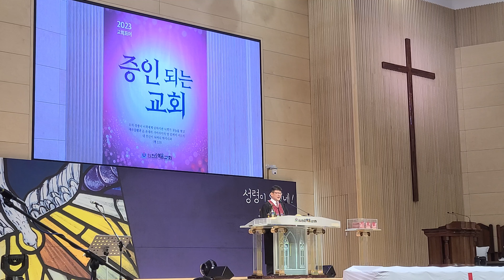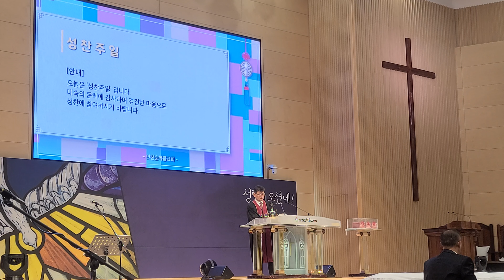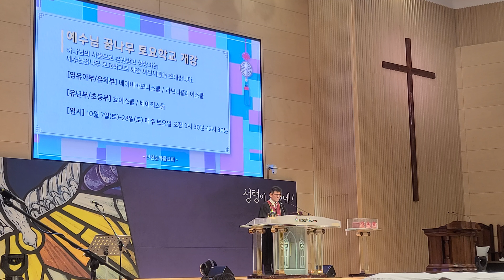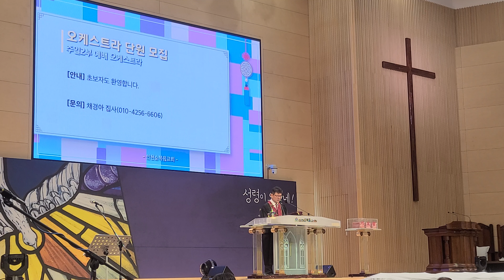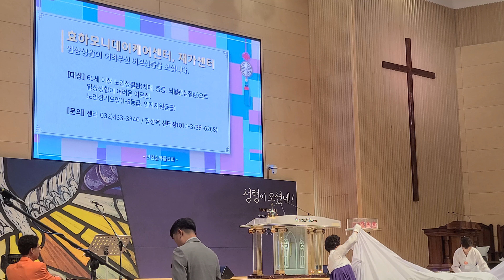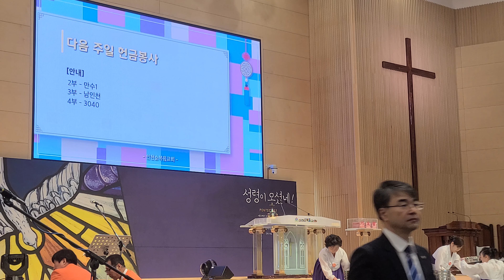우리에게죄지은자를어찌해야하나요 레위기19:17~18 최용호목사 주용택목사 임채홍장로 노일학안수집사 행복한베다니찬양대 박문전지휘자 이기쁜날 황소은피아노 이사랑오르간 임마누엘찬양팀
5부 우리에게죄지은자를어찌해야하나요 레위기19:17~18 최용호목사 인천순복음교회 주사랑​청년 할렐루야찬양대 이재민지휘자 내맘속에주의사랑가득넘쳐 이민희피아노 퀴리오찬양팀

2부 우리에게죄지은자를어찌해야하나요 레위기19:17~18 최용호목사 인천순복음교회 이지환목사 김영안장로 전영구안수집사 기쁜소리베들레헴찬양대 김진욱지휘자 주의사랑안에서 류은주피아노 이라희오르간 프레이즈워쉽팀

3부 우리에게죄지은자를어찌해야하나요 레위기19:17~18 최용호목사 인천순복음교회 신동출목사 김성수장로 강대환안수집사 주사랑예루살렘찬양대 구희용지휘자 아멘아멘아멘 김보라피아노 박수경오르간 프레이즈워쉽팀
4부 우리에게죄지은자를어찌해야하나요 레위기19:17~18 최용호목사 인천순복음교회 유광재장로 서윤환안수집사 하모니찬양대 한혜영지휘자 우리가지금은나그네되어도 김승해피아노 박희경오르간 콜링워쉽팀

1부 우리에게죄지은자를어찌해야하나요 레위기19:17~18 최용호목사 인천순복음교회 주용택목사 임채홍장로 노일학안수집사 행복한베다니찬양대 박문전지휘자 이기쁜날 황소은피아노 이사랑오르간 임마누엘찬양팀

우리에게죄지은자를어찌해야하나요 레위기19:17~18 최용호목사 인천순복음교회

1부 주용택목사 임채홍장로 노일학안수집사 행복한베다니찬양대 박문전지휘자 이기쁜날 황소은피아노 이사랑오르간 임마누엘찬양팀
2부 이지환목사 김영안장로 전영구안수집사 기쁜소리베들레헴찬양대 김진욱지휘자 주의사랑안에서 류은주피아노 이라희오르간 프레이즈워쉽팀
3부 신동출목사 김성수장로 강대환안수집사 주사랑예루살렘찬양대 구희용지휘자 아멘아멘아멘 김보라피아노 박수경오르간 프레이즈워쉽팀
4부 유광재장로 서윤환안수집사 하모니찬양대 한혜영지휘자 우리가지금은나그네되어도 김승해피아노 박희경오르간 콜링워쉽팀

5부 주사랑청년 할렐루야찬양대 이재민지휘자 내맘속에주의사랑가득넘쳐 이민희피아노 퀴리오찬양팀

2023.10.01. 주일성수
(영상촬영 초보자 전문가모집/ 편집초보자 전문가모집/ 중보기도자/ 후원자모집 봉사할곳 있습니다)